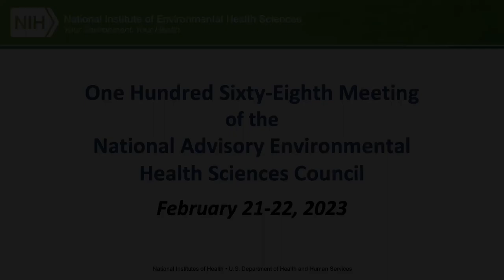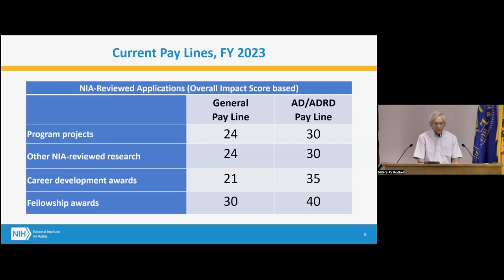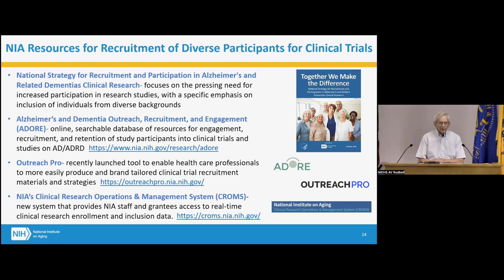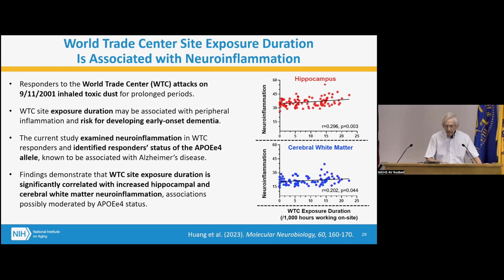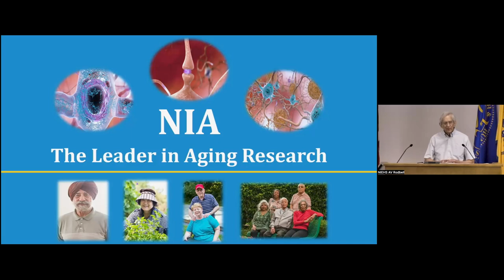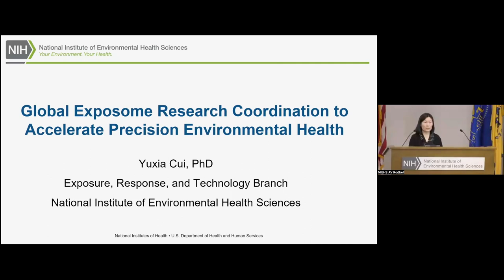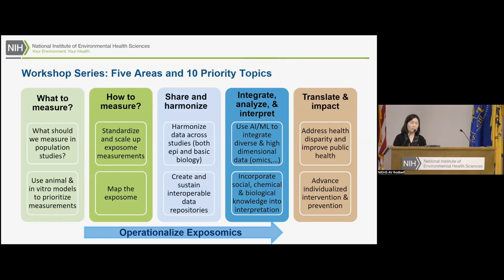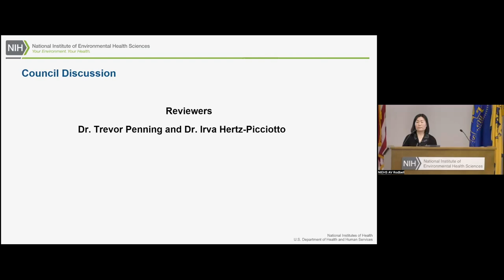NAEHS Council Meeting - Open Session - Feb 22, 2023 (Day 2 - Part 1)